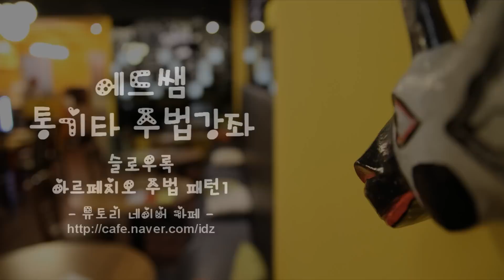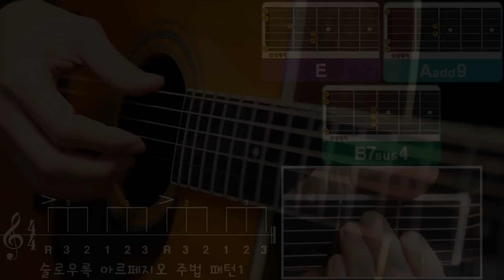에드쌤 통기타 주법 강좌 - 슬로우록 아르페지오 주법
슬로우록 아르페지오 주법 패턴 1
슬로우록 아르페지오 주법 패턴 2
슬로우록 아르페지오 실전 연습
몽니 - 언제까지 내 맘 속에서